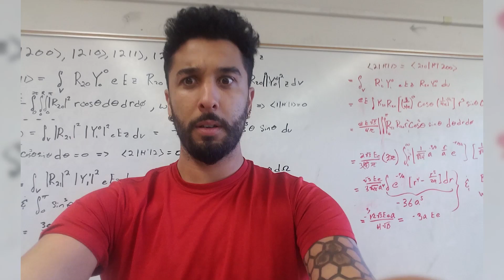Justin Bracks '19 - B.S. in Astrophysics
Justin Bracks, 31 of Pasadena, will be spending the next few years building a satellite balloon that will launch several million dollars-worth of equipment into space from a research station in Antarctica in an effort to get an better understanding of our universe.